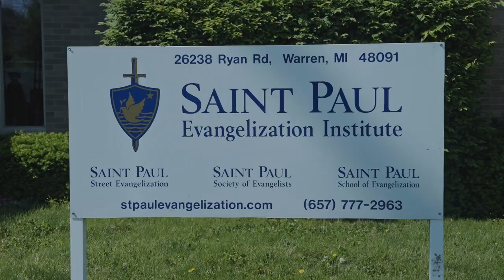Saint Paul Street Evangelization || Into the Light || Trailer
St. Paul Street Evangelization, a grassroots powerhouse, believes in a simple truth: the streets are hungry, hungry for something more than the mundane. Learn about their mission to share the incredible story of Jesus Christ,  bringing the truth and beauty of the Catholic faith to a culture starved for meaning. Tune in to Shalom World’s ‘Into the Light’ featuring Saint Paul Street Evangelization on Sunday, January 28th, at 7 PM ET/GMT/IST/AEDT.